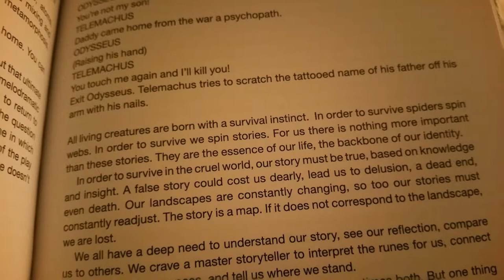Indie Author Quick Vlog — Foxes in Manchester (and more)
Never thought I'd see foxes so close in a city, and they were so playful. :)

Yes, I am aware of the mistakes I make when I speak (after I make them), I don't always find the right words to use when talking in English (which is why I'm a writer, not a speaker).

If you read my books, please leave reviews, I would love to find out what you think of them. Your words matter. :)

Take care!